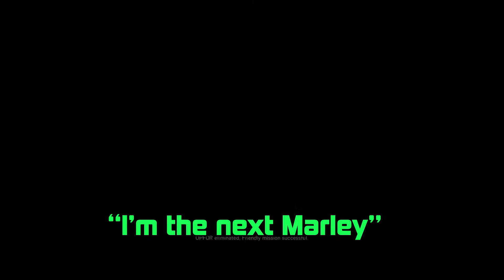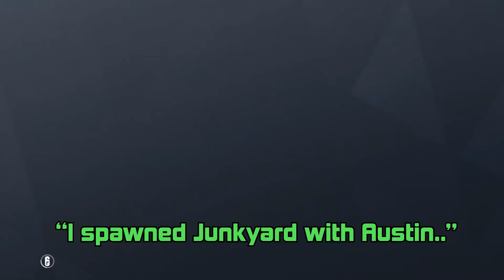I'm better than Marley at his own Game mode..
Another QUALITY siege video for you. Thank you so much for the support on these videos. I'm still sooooo close to 1k subscribers, so if you are new here, please just click that button real quick, thank you!

Also, I used part of Marley's thumbnail, but I gave it  my own spin..

Waluigi Pinball - Mario Kart DS [OST]